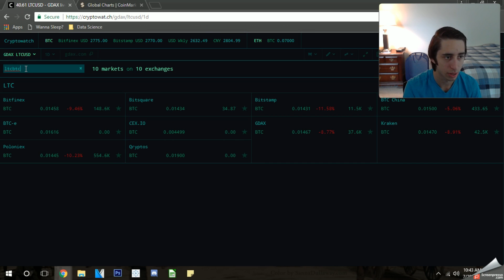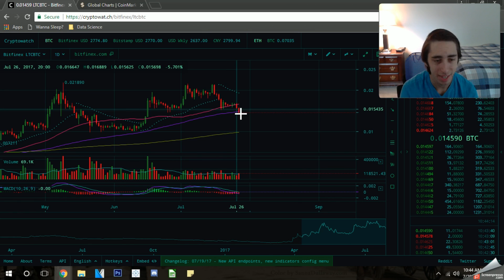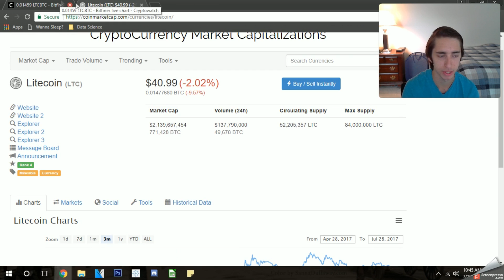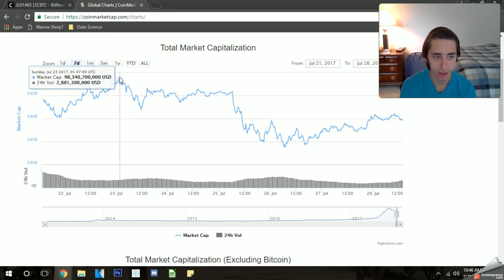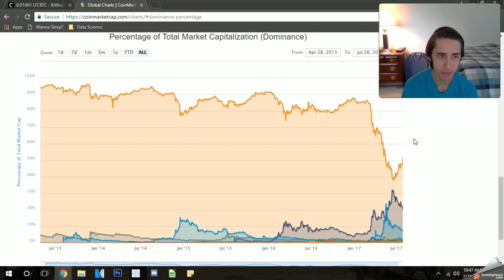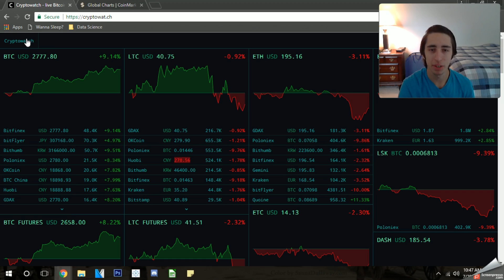Market Update 7/28/2017 | Time to buy before SegWit?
Where do you think crypto markets are going? Thank you guys for watching the video. Got any recommendation for what I should cover next?